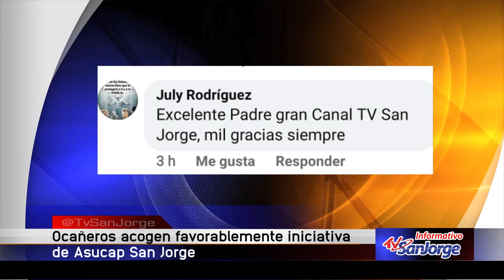Ocañeros acogen favorablemente iniciativa de Asucap Tv San Jorge de transmitir misas